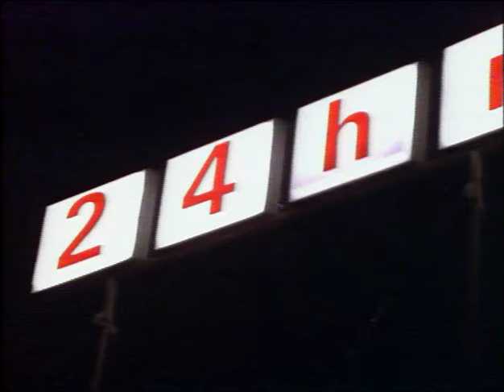Headless Chickens - Gaskrankinstation (Music Video)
Directed by Grant Fell. 1990.
From the Gaskrankinstation/Crash Hot  7" (1990) + Body Blow (1993)